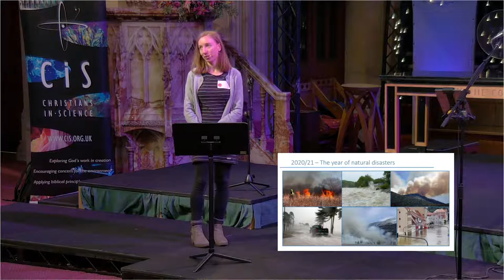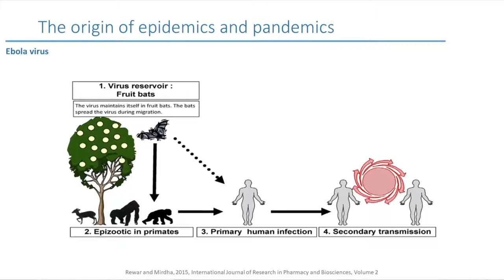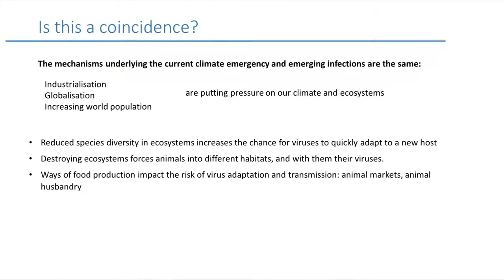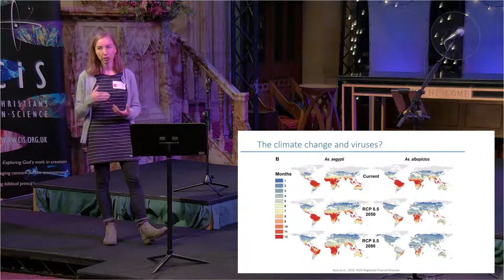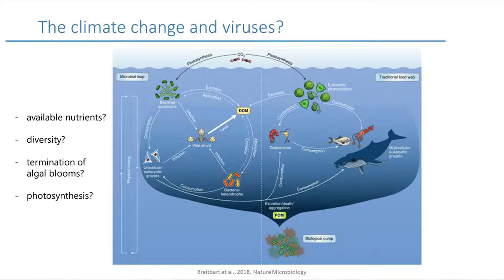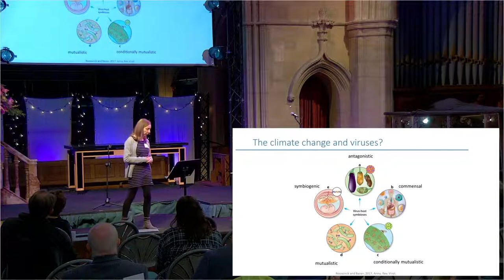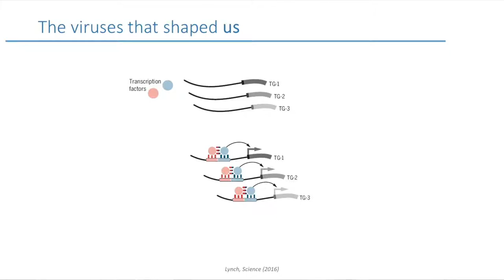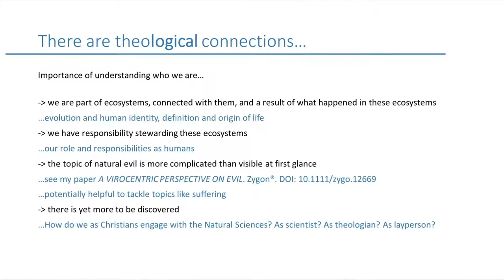Oliver Barclay Lecture 2021 - Dr Mirjam Schilling